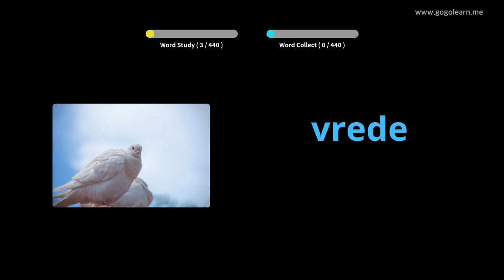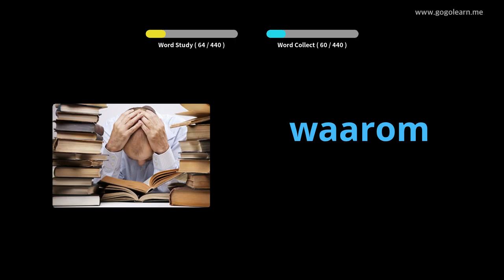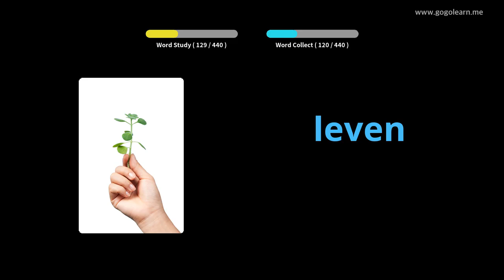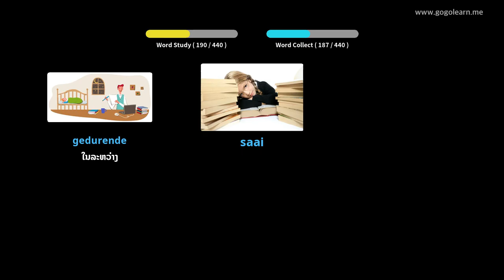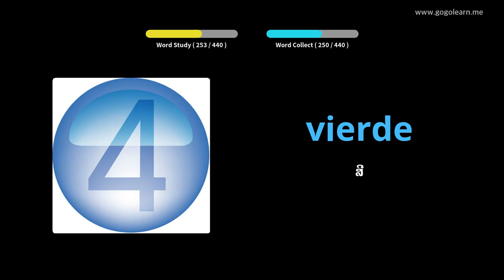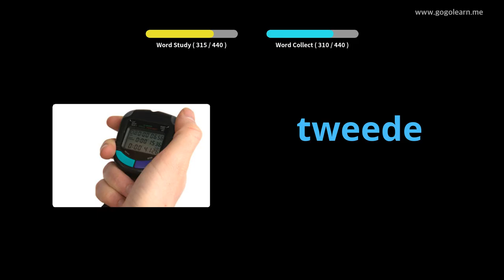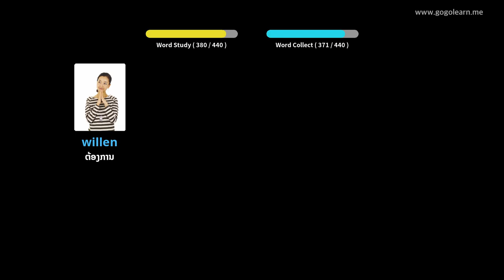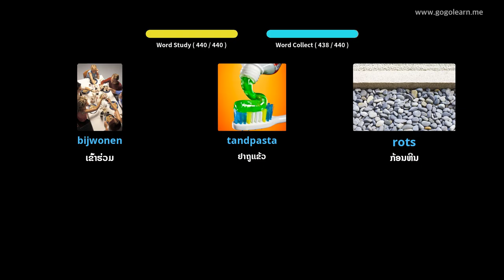ໂຮງຮຽນປະຖົມ ຄຳ ສັບໂຮນລັງ | Golearn